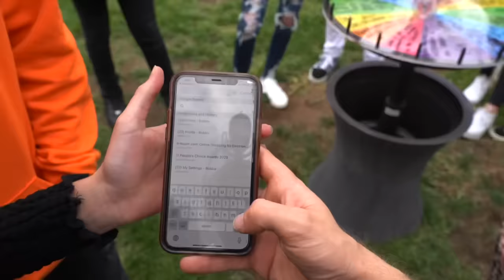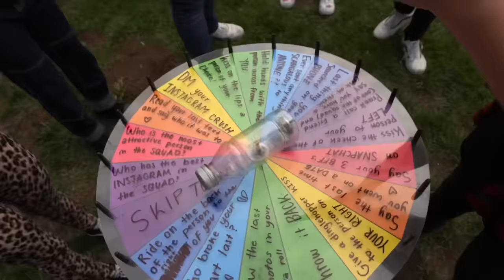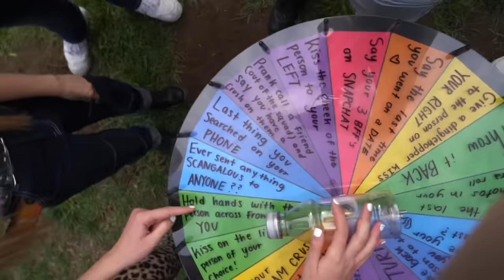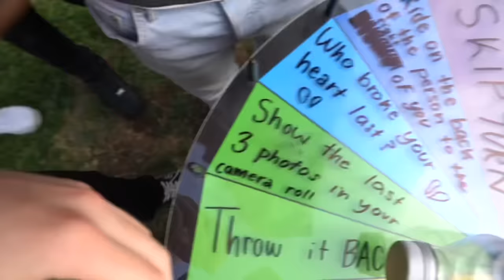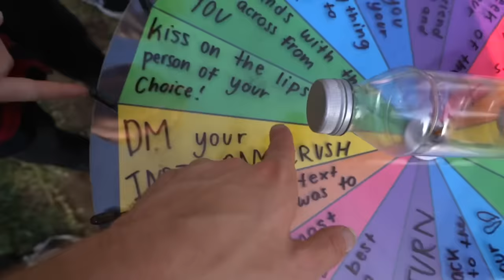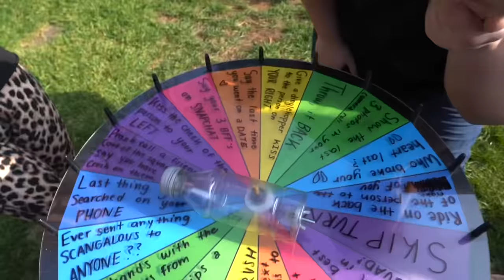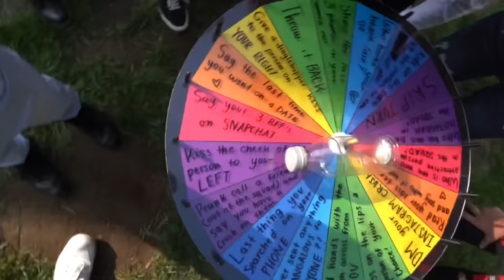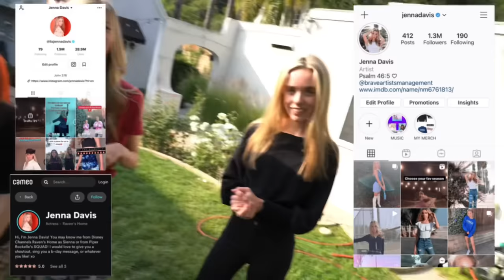LAST TO SAY NO to Spin The Bottle *Kiss Challenge😘💋**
Hey guys! Sit back and enjoy watching me & the SQUAD play SPIN THE BOTTLE! Let's just say we spilled the tea & found out some SCANGALOUS information!

About Jenna Davis
Hey guys it’s Jenna! I am a 16-year-old actress living in Los Angeles! You may have seen me on Disney Channel’s Raven’s Home as Sienna (the girl with the crazy hair and adorable pug) & on Brat’s Chicken Girls, Netflix’s Treehouse Detectives, & more! On this channel, I want to be able to make your day brighter by creating content that makes you smile! For example, music covers, challenges, hauls, makeup/style, reacting vids, and original music! I wanted to keep this very short and sweet!

xoxo,
Jenna